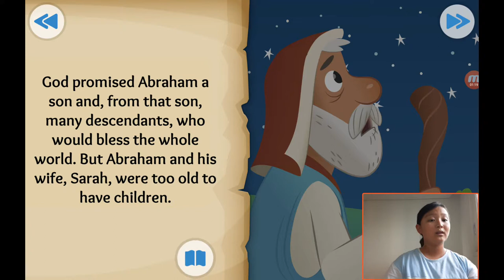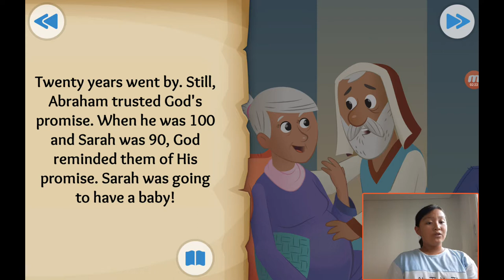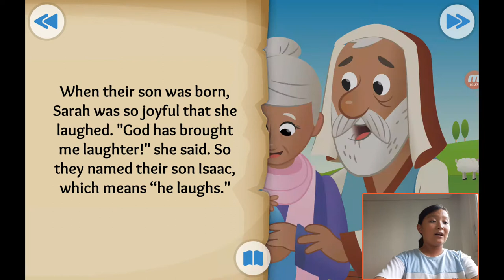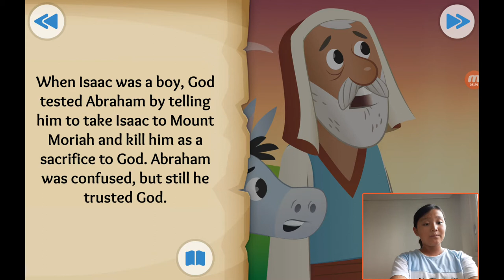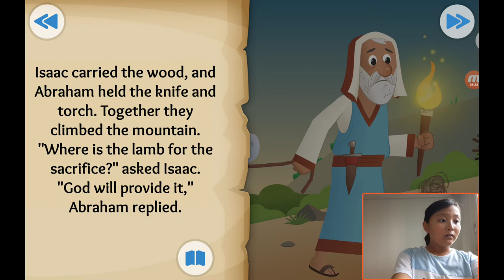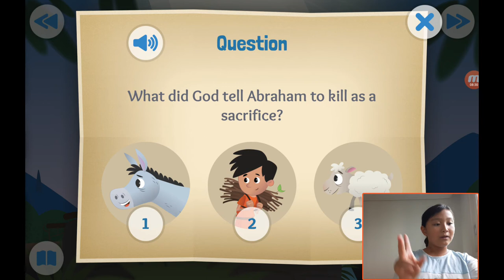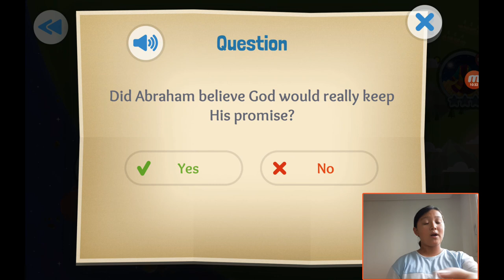‹Kids›Grace：성경이야기 20190829, 아브라함의 큰 믿음, Abraham's Big Test about Isaac